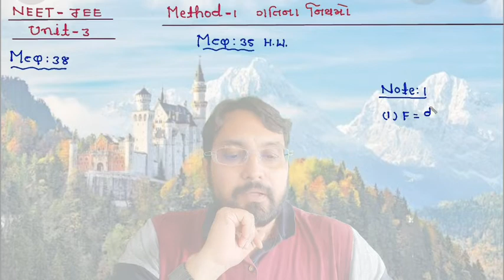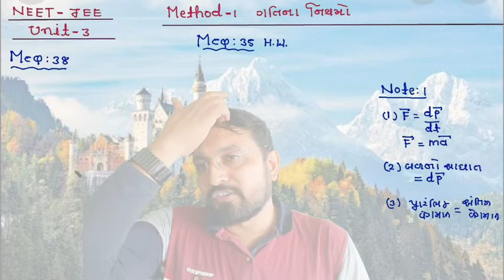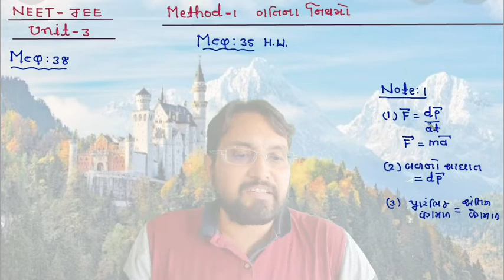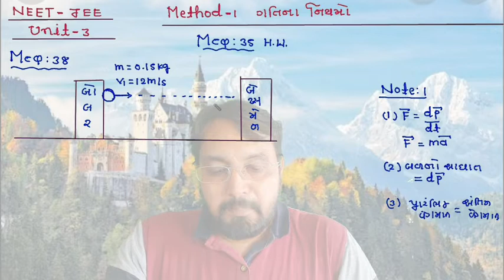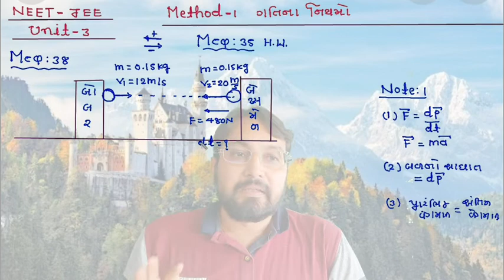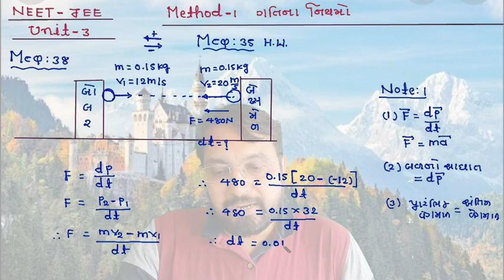NEET/JEE 11th UNIT -3 METHOD -1 MCQ-38